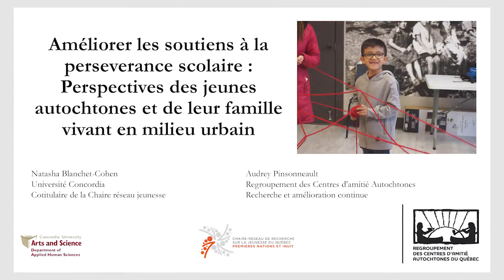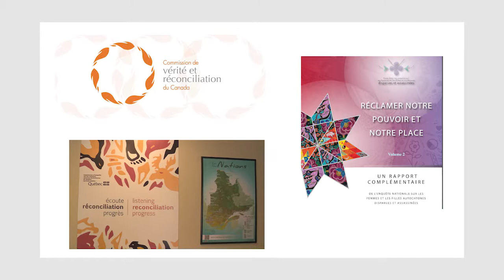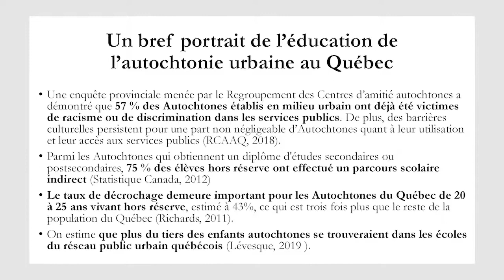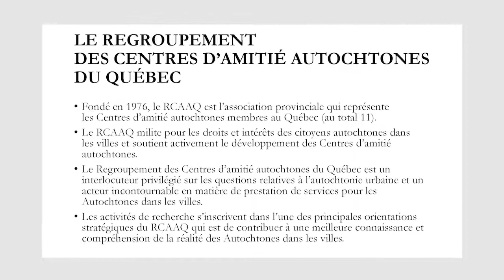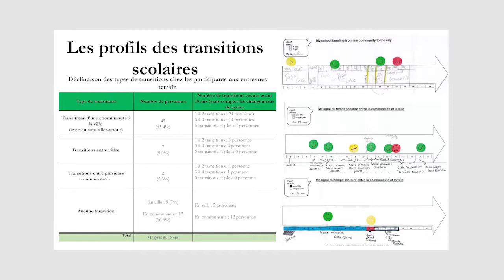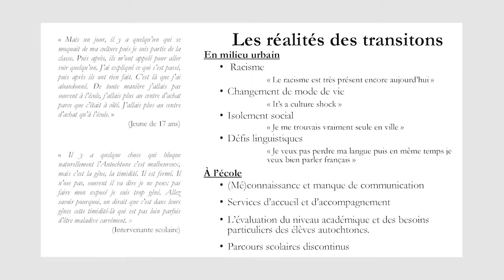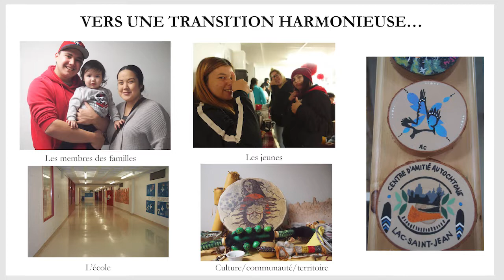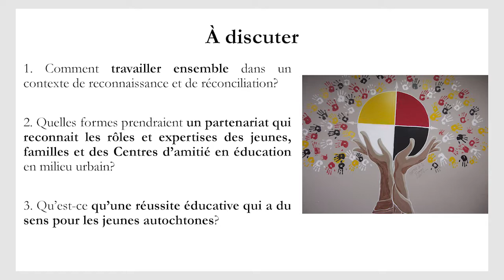Améliorer les soutiens à la persévérance scolaire :perspectives des jeunes autochtones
Améliorer les soutiens à la persévérance scolaire : perspectives des jeunes autochtones et de leur famille vivant en milieu urbain

Montréal le 11 juin 2019. Colloque Réseaux d’action collective autour et avec les jeunes :
comment mieux travailler ensemble pour la réussite éducative et l’insertion professionnelle?

Natasha Blanchet-Cohen, Professeure agrégée, Département de sciences humaines appliquées Université Concordia, Co-titulaire Chaire réseau jeunesse du Québec présente :
Améliorer les soutiens à la persévérance scolaire: Perspectives des jeunes autochtones et de leur famille vivant en milieu urbain lors de la Table ronde : Du scolaire à l'insertion professionnelle.